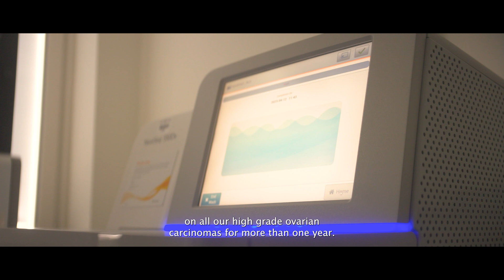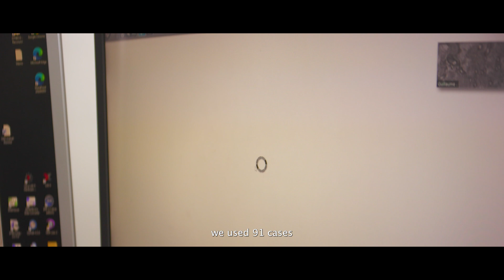TruSight™ Oncology 500 HRD at Oncopole Toulouse (France) ft. Dr. Guillaume Bataillon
TruSight™ Oncology 500 HRD* is available now. Enable comprehensive genomic profiling (CGP) with accurate homologous recombination deficiency (HRD) assessment, powered by Myriad Genetics. Hear from customer Dr. Guillaume Bataillon at Oncopole Toulouse why the center chose to bring TSO 500 HRD in-house to the laboratory.
*TruSight Oncology 500 not available in Japan